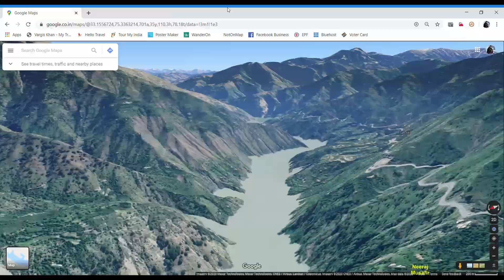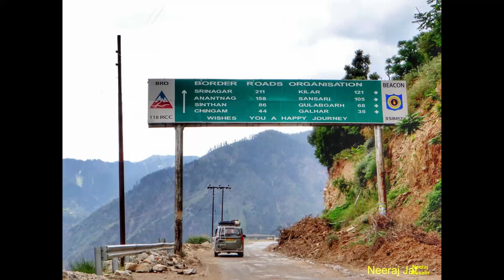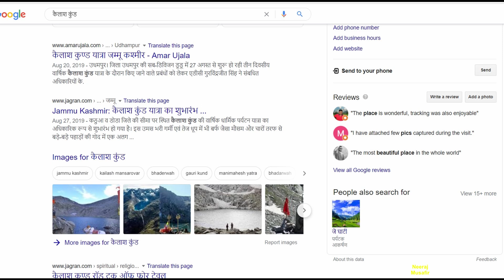लद्दाख बाइक ट्रिप (भाग-2): डोडा, किश्तवाड़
5. Suno Ladakh (Paperback): Not Available
7. Ghumakkadi Zindabad-2 (Paperback)